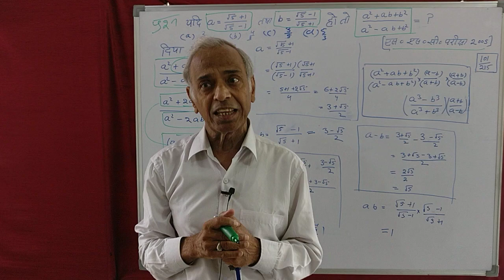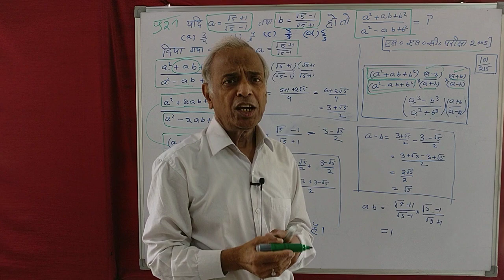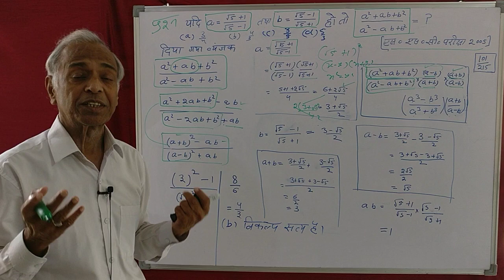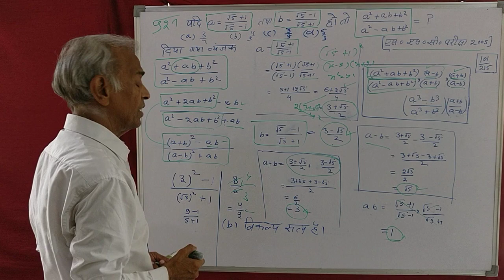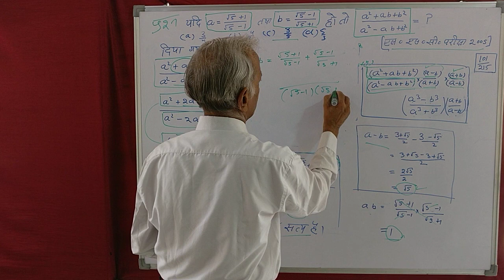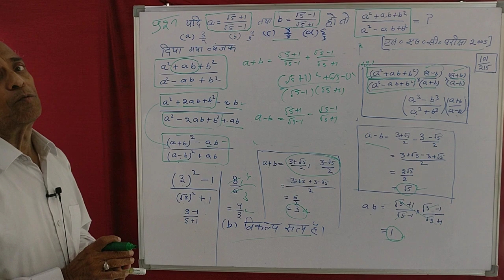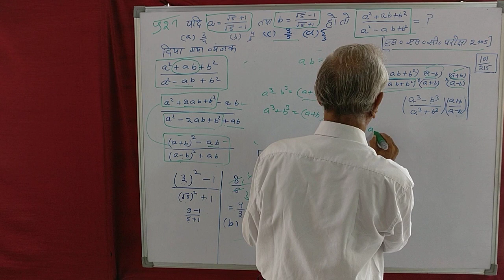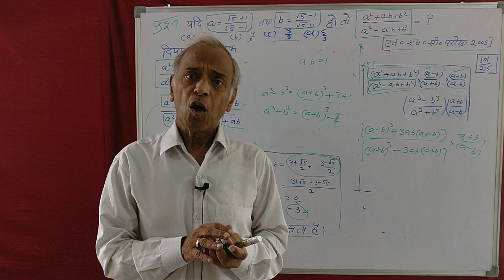प्रतियोगी परीक्षाओं के लिए उपयोगी।101 215.